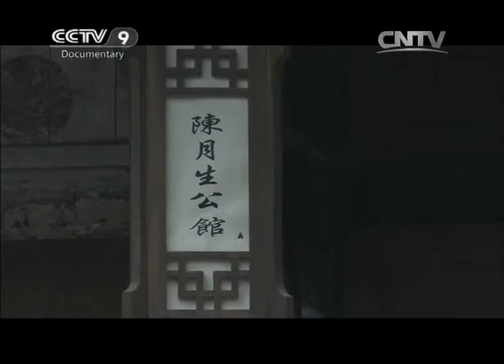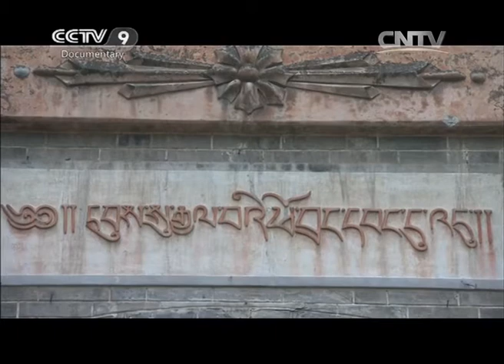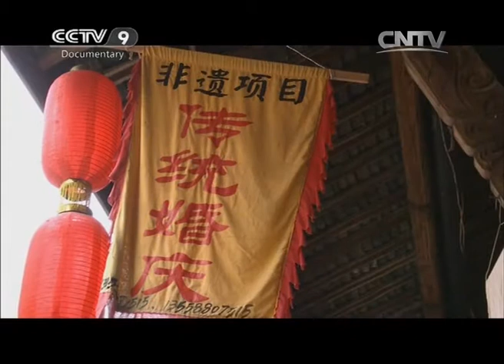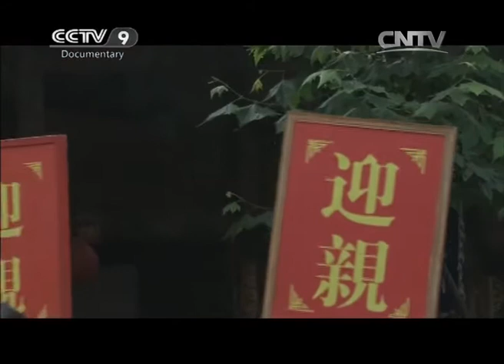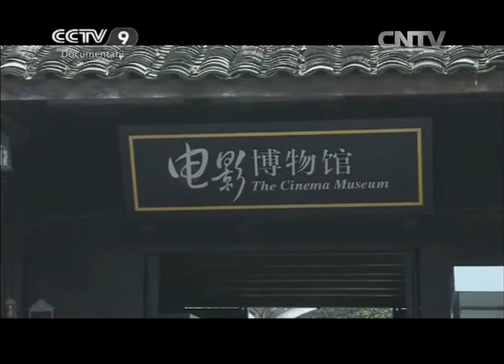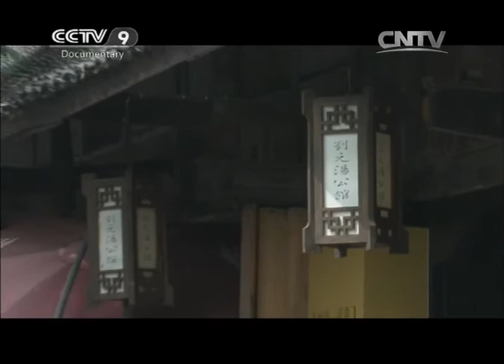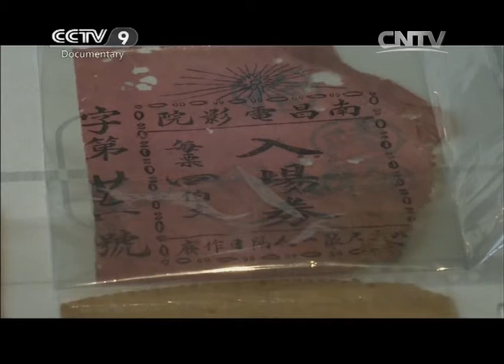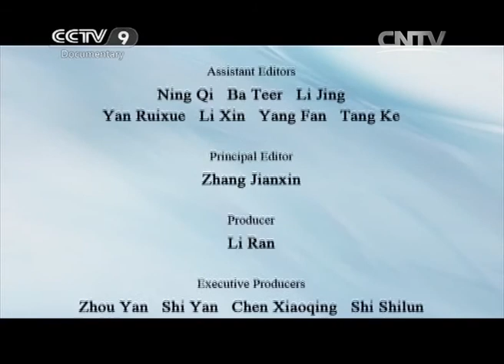Anren: Town of Mansions | China’s Historic Towns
Anren ancient town is located in Dayi County, Chengdu, Sichuan Province. It has a history of more than 1,000 years since the Tang Dynasty. The best preserved in the ancient town is The Liu Manor and three ancient streets, which are called Shuren Street, also known as Mansion Street. Anren town, which is different from the traditional ancient town of Sichuan, is a residence town with historical and cultural space left. During the Republic of China, mansions were symbols of power and wealth.